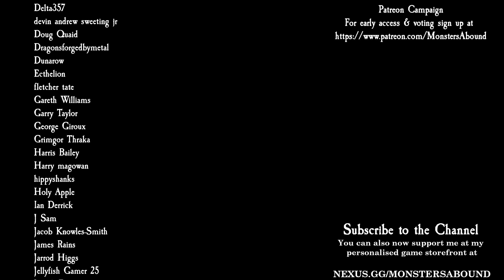Total War: Warhammer 2 Mortal Empires - Cult of Pleasure #11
We launch a cautious attack against the Lizardmen, while trying to maintain our hold on Ulthuan in part 11 of my Morathi Campaign for Total War: Warhammer 2 Mortal Empires!